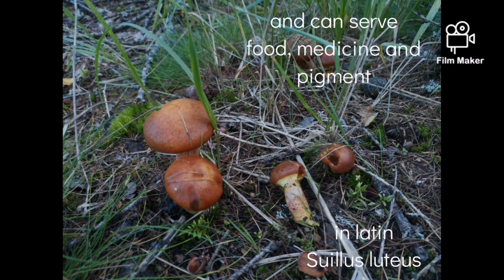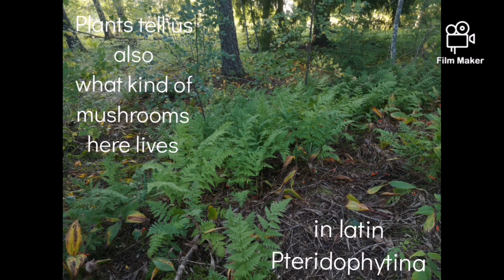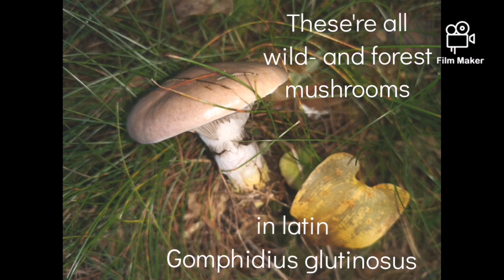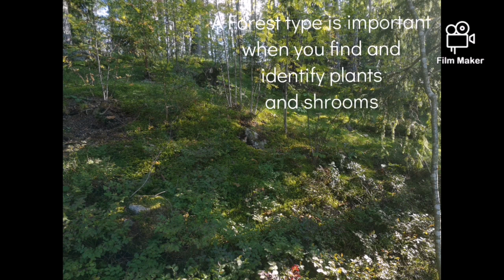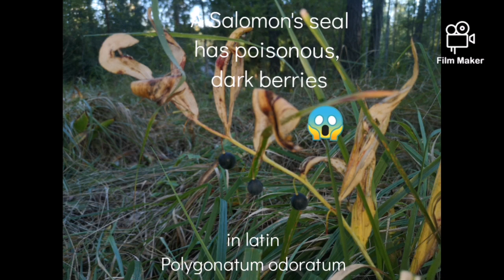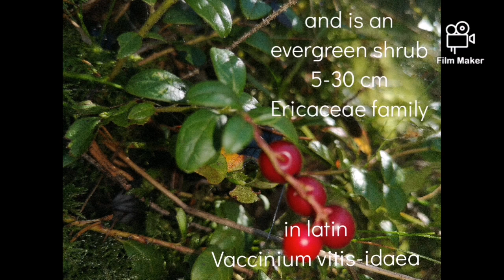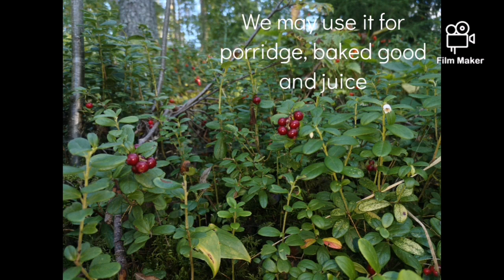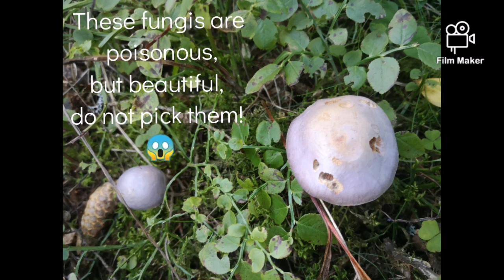🍂The Educational Nature Shortmovie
And welcome to our instagram page to